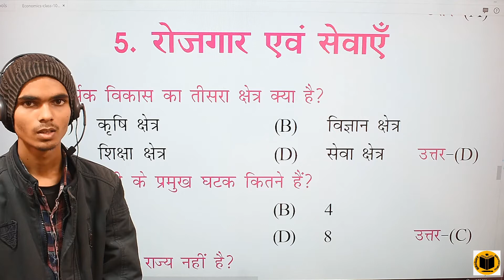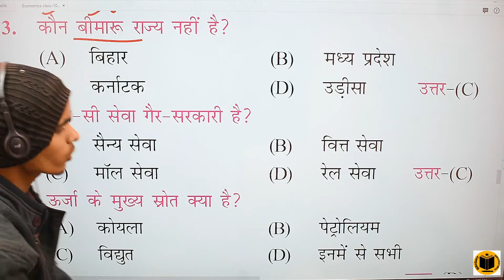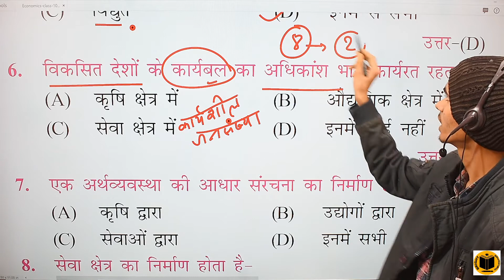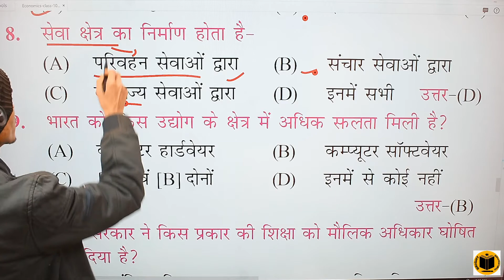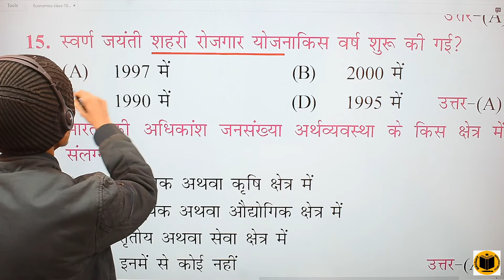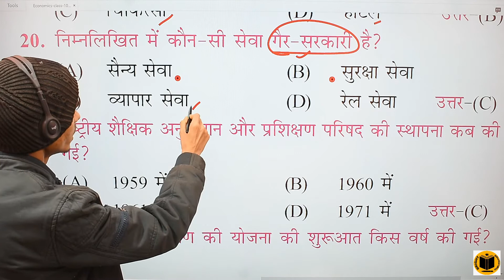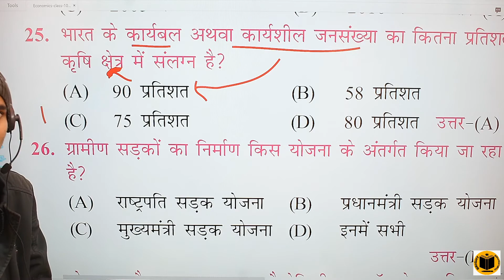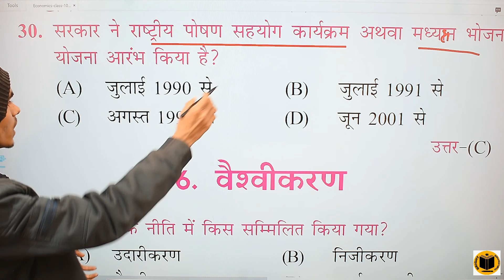रोजगार एवं सेवाएं